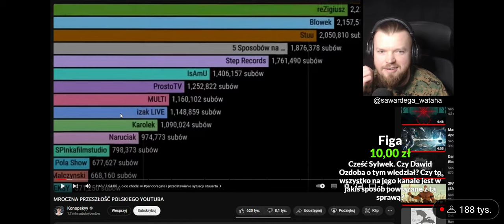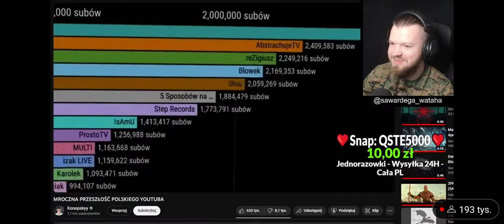Wardęga o przeszłości | Było mu smutno 😂